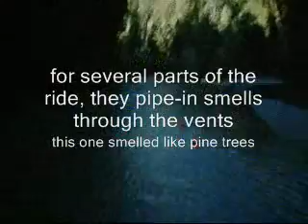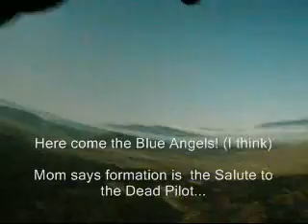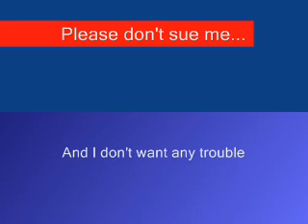Soarin' For Non-Californians...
Disney's California Adventure Park's "Soarin' Over California Ride," with narration.